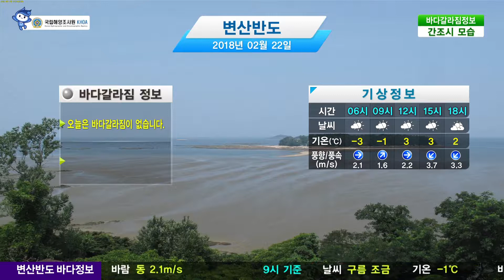[변산반도 바다갈라짐 정보] 2월 22일/ 해양방송 On바다